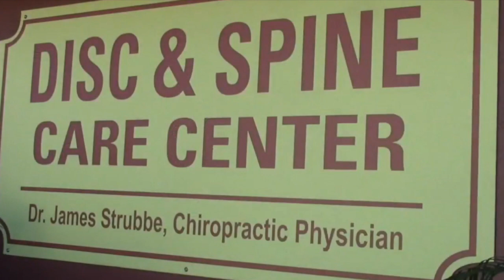Auto Accident trauma, front or rear impact. Neck/Back Pain. Dr. Strubbe Pinellas Park Chiropractor.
Dr Strubbe Chiropractic Physician 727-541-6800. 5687 Park Boulevard Pinellas Park FL 33781.
When you have a stroke, your brain isn't getting the blood it needs. You need treatment right away to lower your chances of brain damage, disability, or even death.
Use the FAST test to check for the most common symptoms of a stroke in yourself or someone else.
Face: Smile and see if one side of the face droops.
Arms: Raise both arms. Does one arm drop down?
Speech: Say a short phrase and check for slurred or strange speech.
Time: If the answer to any of these is yes, call 911 right away and write down the time when symptoms started.
Minutes matter in treating stroke. Calling a doctor or driving to the hospital yourself wastes time. Ambulance workers can judge your situation sooner, and that boosts your chance of getting the treatment you need as soon as possible.
Depending on the type of stroke, doctors may give you aspirin or powerful clot-busting drugs. The treatment works best when you get this medication within 3 hours of when your symptoms started. If your stroke was caused by a burst blood vessel, doctors will try to stop the bleeding as soon as possible.
Warning Signs
Sometimes a stroke happens gradually, but you're likely to have one or more sudden symptoms like these:
Numbness or weakness in your face, arm, or leg, especially on one side
Confusion or trouble understanding other people
Difficulty speaking
Trouble seeing with one or both eyes
Problems walking or staying balanced or coordinated
Dizziness
Severe headache that comes on for no reason
If you have these symptoms, call 911 even if you're not sure you're having a stroke.
Each year, some 800,000 people in the U.S. have a stroke. They can happen to anyone at any time. Planning for an emergency can make a big difference.
Learn the warning signs of a stroke and let your family and friends know, too.
If you have any medical conditions, wear a medical bracelet or other identification that lists them, your allergies, and any medication you take.
Teach your children the FAST test, plus how to call 911, give your address, and describe what's happening.
Your fault accident
You are found at fault for an auto accident
Issued a citation at a car accident
You caused an auto accident and were issued a citation
car accident you were deemed responsible
My fault accident auto crash
The thoracic spine can generate painful sensations from many conditions, although most upper back pain is due to muscle irritation.

Most treatment programs for spine conditions in the upper back include conservative (nonsurgical) care and may involve chiropractic adjustmentsThe cervical spine, or neck, is perhaps the most delicate part of the spine, charged with housing the spinal cord, supporting the head, and regulating blood flow to the brain. The neck can easily become a source of pain due to muscle strain or other more serious injury, including whiplash. Many types of neck pain can be alleviated with time and a conservative (nonsurgical) treatment regimen, including chiropractic care with cervical manipulation.

Interferential treatments for sore back, and necks from auto accidents, pulled muscles, etc.

Chiropractic can be an effective nonsurgical treatment option for many types of low back pain, including those associated with facet joint or sacroiliac joint dysfunction and disc problems. Chiropractic manipulation is a common therapeutic treatment designed to increase function and decrease pain and nerve irritability.
Physical Therapy
Massage
Decompression
ATM (Active Therapeutic Movement)
Manipulation Under Anesthesia
Facilities & Equipment
Our facility is equipped with the latest physical therapy modalities.
Ultrasound
Interferential (deep penetrating electrical muscle stimulation)
Diathermy (deep heat)

Ice & Heat What is Manipulation Under Anesthesia?
Manipulation Under Anesthesia, otherwise known as MUA, is a non-invasive procedure increasingly offered for acute and chronic conditions, including: neck pain, back pain, joint pain, muscle spasm, shortened muscles, fibrous adhesions and long term pain syndromes.
By lightly anesthetizing a patient, once painful adjustments and movements are accomplished quickly and pain free helping to greatly improve or even restore range of motion.

Manipulation Under Anesthesia is a viable alternative for those patients that are not responding to traditional conservative care of other invasive procedures such as surgery.